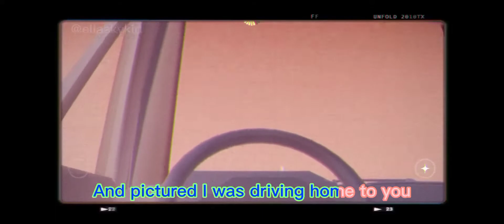Drivers License: Sky COTL